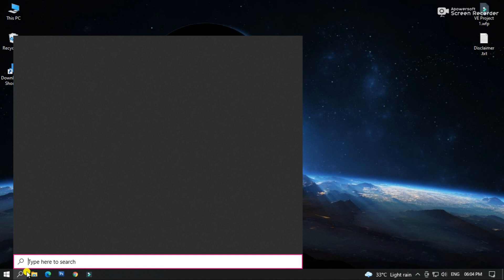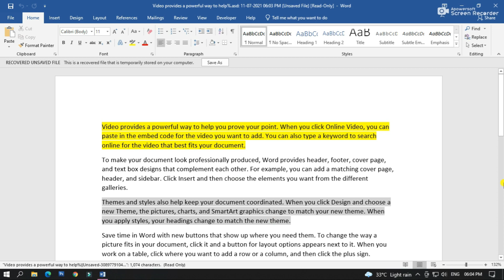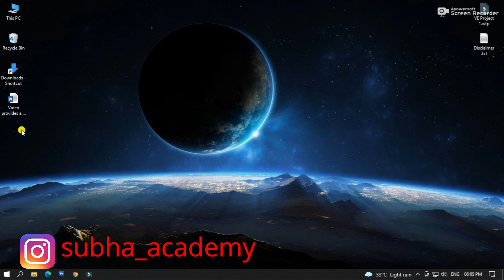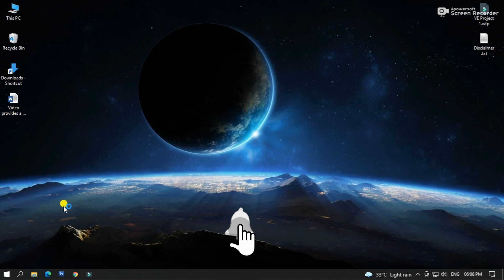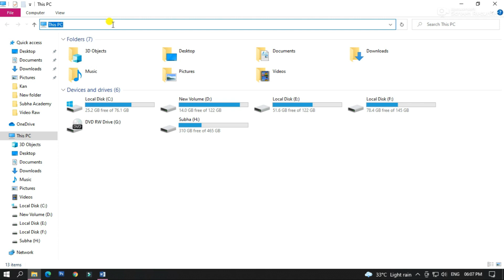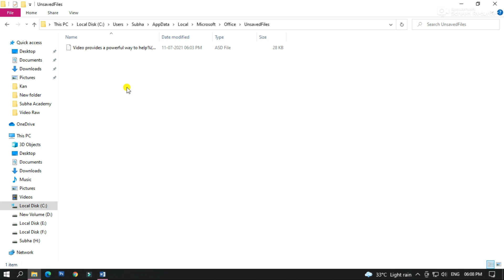💥How to Recover Unsaved Excel,Word And PowerPoint File in Bangla I Without any Software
"শুভ একাডেমি" চ্যানেল এর ভিডিও গুলো ফেসবুকে শেয়ার করে অন্যদেরও দেখার সুযোগ করে দেবেন | আশা করি "শুভ একাডেমি" চ্যানেলটির সাথেই থাকবেন |